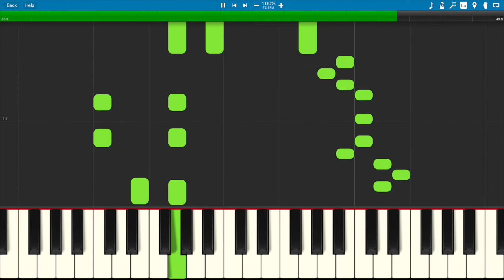Theme from "The Office" - Easy Piano Solo